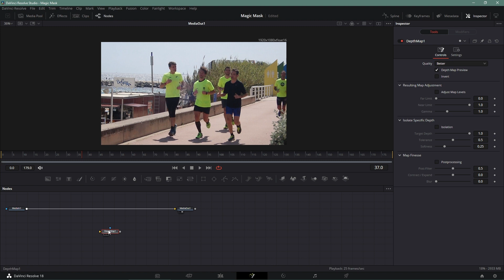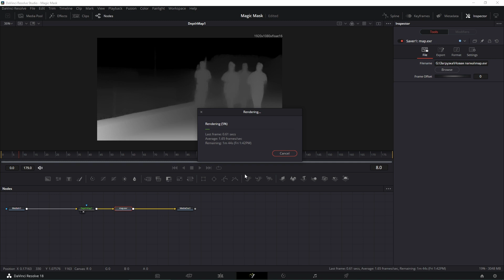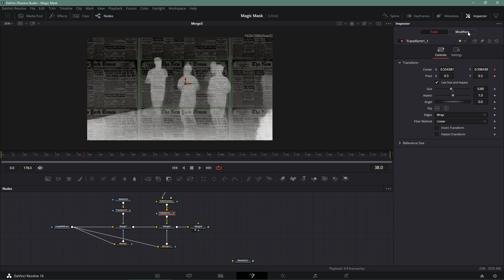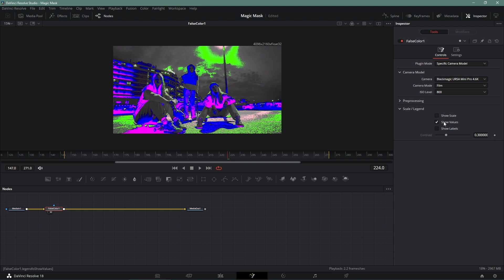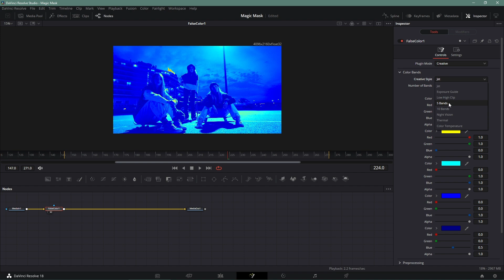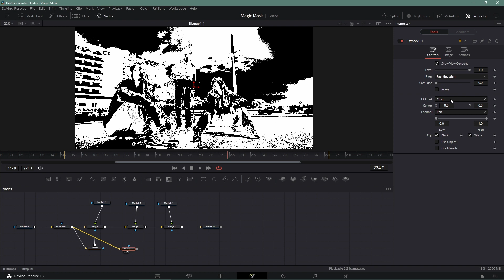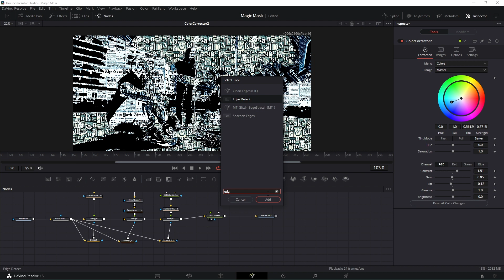Быстрый способ стилизовать видео в Davinci Resolve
Привет! Разберем два быстрых способа стилизовать видео в davinciresolve и, конечно же, на вкладке fusion. Будем использовать Depth Map и False Color. Текстура может быть любой, в этот раз возьмем текстуру газет...классика.

0:00 1 способ. Depth Map
3:45 2 способ. False Color
6:27 Для тех кому интересно больше

Для тех, кто хочет знать больше можно затестить новые курсы(сейчас супер скидки и новый курс вышел)

Для монтажеров и моушн дизайнеров мы создали полезный пак переходов, затестить

Мой путь начинался с Adobe Premier Pro, с течением времени разочарования стало больше, чем удобства в работе. Я для себя открыла компанию Blackmagic design и ее программный продукт DaVinci Resolve. Это самая мощная программа по цветокоррекции, удобная монтажная среда, а после интеграции Fusion в DaVinci Resolve горизонт возможностей расширился еще больше. Поэтому, когда стоит вопрос After Effects или Fusion я, по возможности, стремлюсь использовать Fusion, который более современный и работает на GPU.

Этот канал создан, чтобы помочь тем, кто начинает создавать видео, фильмы, блоги в программе DaVinci Resolve и Fusion.